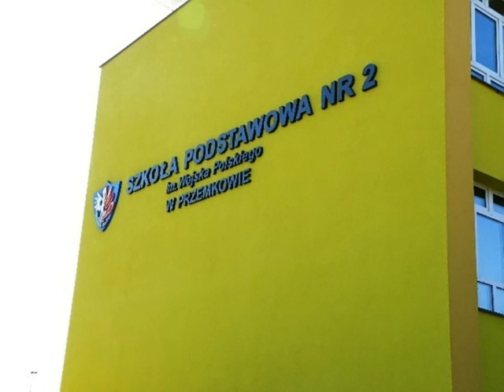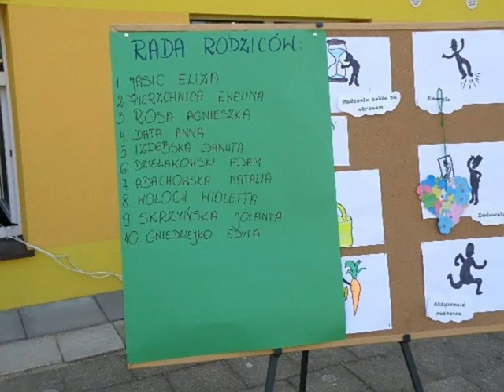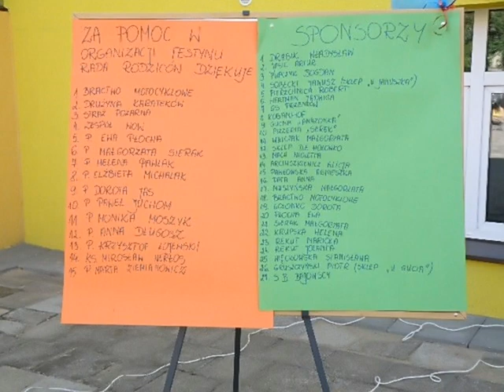Festyn Rodzinny - Przemków 19 maja 2012.